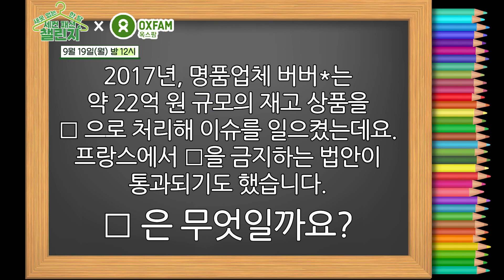[선공개 미방분] 위아이 요한&용하는 환경에 대해 얼마나 알고 있을까?! 세컨패션챌린지와 함께하는 환경 퀴즈!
MBC에브리원 특집

지구를 괴롭히는 패션(fashion), 지구를 살릴(passion)!
올 9월,
옷과 환경에 관한 아주 특별한 프로젝트
세컨패션챌린지 가 시작됩니다

과연 요한과 용하는 패션과 환경의 관계에 대해
얼마나 알고 있을까?
이들의 뒷이야기가 궁금하시다면?

9월 19일 (월) 밤 12시
MBC 에브리원 본.방.사.수.